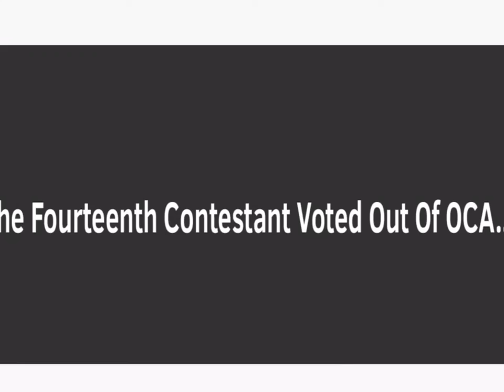OCA - Elimination 14